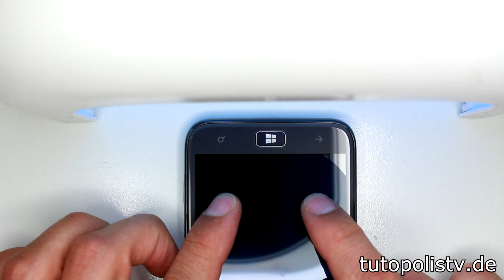Samsung Galaxy Ativ S Glas Tauschen Wechseln unter 20€ Reparieren [Deutsch/German] Disassembly